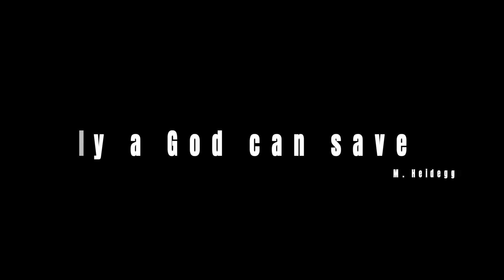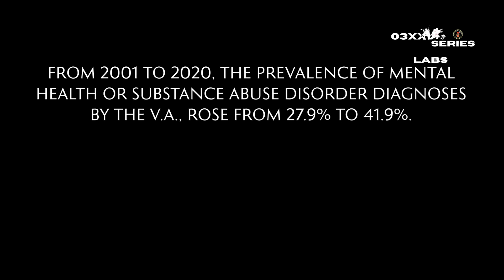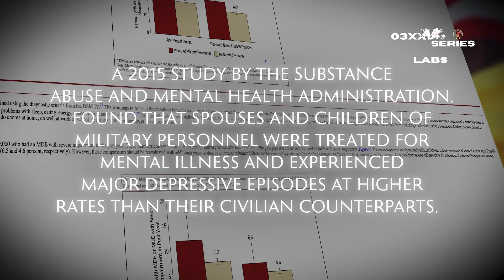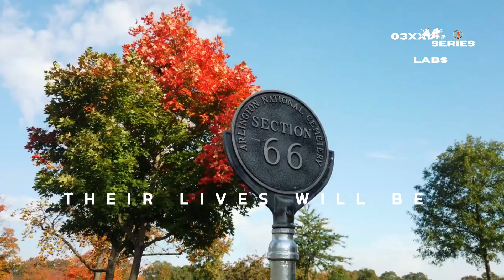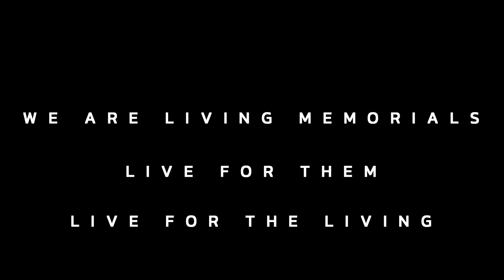03XX Series Lab 2: Gary P. Hess (VAHA)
(Lab 2 Begins at Min 4:38)

In Lab 2, join Gary Hess, Tyler, and Jose for a profound and powerful exploration of Gary's wartime experiences and his journey out of darkness. Learn about his life mission to lead others towards healing through non-western approaches, such as medical marijuana and psychedelics. This conversation is a game-changer for veterans and trauma communities who no longer have to rely solely on the western model of medicine to find paths to recovery, stability, and post-traumatic growth.

Delve into the concepts of balance, alignment, and reconnection as the trio discusses the true nature of trauma – it's not what happens to us, but what remains inside of us. Many veterans never truly make it home, with painful, unprocessed emotions causing disassociation, isolation, and avoidance. This perpetual state of fight or flight can lead to chronic conditions, broken homes, and suffering families.

The pharmaceutical strategy, aimed at treating mental and physical conditions, often only suppresses symptoms without addressing the root cause. This can lead to dependency, substance abuse, addiction, and even suicide. With staggering statistics – over 200,000 veterans and service members lost to suicide since 2001 – it's clear that real options for healing are desperately needed.

Veterans, Spouses, and Family Members to support this initiative and find the help you or a loved one may need, follow this link:

About: Gary P. Hess

Gary is a Marine Corps veteran, founder, and Executive Director of the Veterans Alliance for Holistic Alternatives (VAHA), CEO of Teleleaf, and Partner of Dynamic Growth Solutions. With 11 years of service in the Marine Corps and personal experience with PTSD, traumatic brain injury, and chronic pain, Gary has become a leading advocate for medical cannabis as a tool for post-traumatic recovery.

Through VAHA, Gary collaborates with patients, medical professionals, and lawmakers to promote evidence-based education on the benefits of medical cannabis and to reduce barriers to access. He's worked closely with Dr. Sue Sisley and the Scottsdale Research Institute in their fight against the DEA, and has even testified in Congress for the legalization of medical cannabis in Louisiana and North Carolina.

As the CEO and Founder of Teleleaf, Gary connects thousands of patients with licensed physicians for affordable and convenient access to cannabis. He is also a Partner in Dynamic Growth Solutions, providing construction and turn-key solutions for indoor cannabis cultivation.
Gary's post-service career includes successful ventures in real estate, an award-winning Antique Lumber & Millwork company, and executive roles in the oil and gas industry and federal contracting. He holds a Bachelor of Science from Wartburg College and is currently pursuing a PhD in Cognitive Behavior and Brain Sciences.

Tyler and I want to express our deepest gratitude to Gary for sharing his profound and powerful story with us. It takes immense courage, determination, and willpower to overcome war's toll and guide others toward healing. Semper Fidelis.

CONTRIBUTORS
(Special Guest) Gary Hess
(Host) Jose Herrera
(Host) Tyler Pawlak
(Editor) Julian P. Seddon

Media:
Avicii - Hey Brother (A Live Acoustic Cover By Eurielle)
Abraham Lincoln Second Inaugural Address
TILT Time Machine Video: Mike McCoy